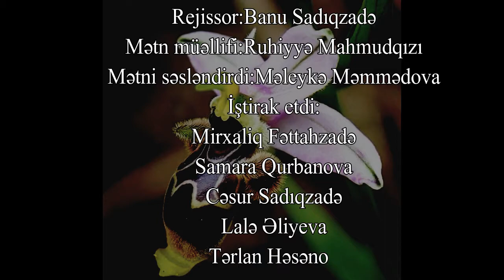Respublika günü-Maştağa Xalq Teatrı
Maştağa Mədəniyyət Mərkəzinin Xalq Teatrının "Respublika günü" ilə bağlı videoçarxı.

Rejissor:  Banu Sadıqzadə

Mətn müəllifi: Ruhiyyə Mahmudqızı

Səsləndirdi: Məleykə Məmmədova

İştirakçılar:
Mirxaliq Fəttahzadə
Samara Qurbanova
Cəsur Sadıqzadə
Lalə Əliyeva
Tərlan Həsənov